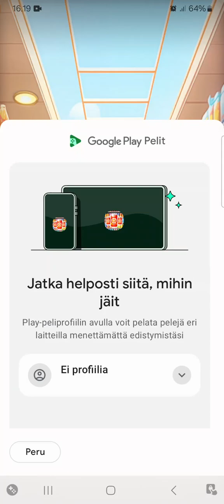Goods Arrangement 3D: Matching Level 600